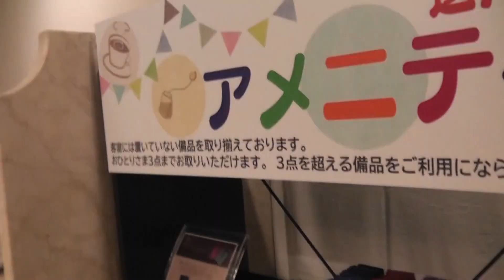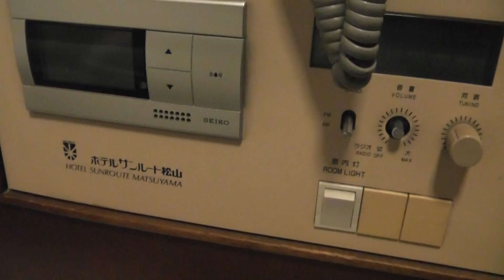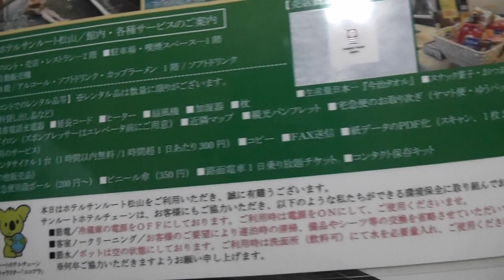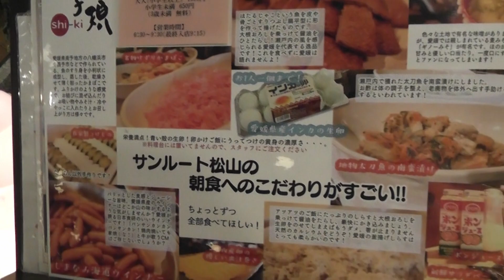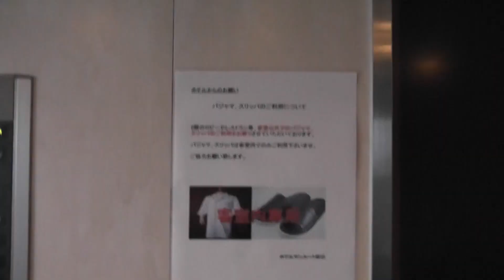【ホテルレビュー】朝ごはんが美味しい！ホテルサンルート松山宿泊記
意外と松山駅前周辺のホテルって無いな、、って時の救世主。

～移動マフィアが伝える究極の移動術～

友人からは動く乗換案内と呼ばれております、実用的な乗り物オタクです（ほぼ）。

人生は選択の連続。その選択を形作る価値観のもとになる五感を震わす体験。それに導く移動が手段のままでは勿体ない。
そんな気持ちから始まったこのチャンネル。

MaaS（Mobility as a Service）という言葉が流行っていますがこのチャンネル的にはMaaL（Mobility as a Life）ではないかと。
お得に賢く移動する術をお伝えしながら近未来のモビリティライフをみなさんと共に作っていければと思っています。

体験記・やってみた系を中心に、少なくとも週1回は投稿していきますので
ぜひご声援いただけると嬉しいです！